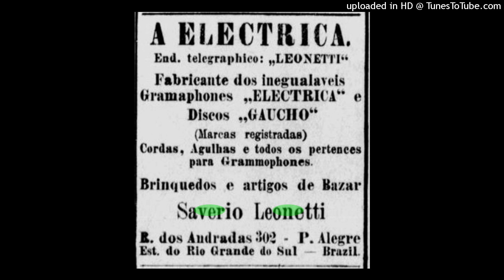Só no choro (t) Sexteto da Casa A Elétrica ~1912-15 Gaúcho 569 (1 faz)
Este tango haría recordar alguno de los compuestos por Alfredo Eusebio Gobbi.